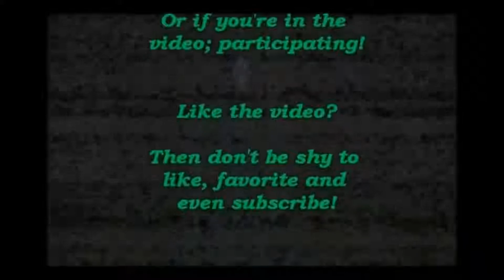Pony Fantasy 6 VI Episode 3 Abandon Thread!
My favorite part of the beginning has always been the mobile castle. It's like trolling the bad guys. Sand would put out the fires too. (Not sure how solid metal was able to catch on fire like that... but oh well.) I hope you all enjoy!
Also! Support John and the game for delivering a wonderful hack to us. Download it there if you want to play!